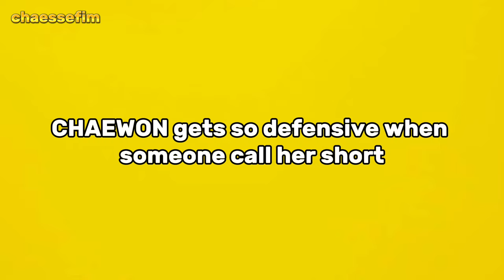CHAEWON was ready to throw hands when someone call her short (she gets so defensive)